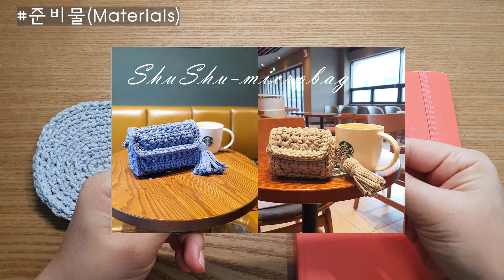[ENG] 없으면 섭섭하쥐~!! 포인트 뜨개장식🎀태슬만들기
안녕하세요 ~ 손수템 손자까입니다 ~~ !!

뜨개가방을 더 돋보이게 만들어주는 비밀의 아이템 !! 포인트로 태슬장식 을 만들어볼까요 😍
가방만들고나서 장식으로 만들면 예쁨 Up ~ Up~🥰
자투리실 이용해서 만들어도 정말 좋답니다 ~!!

☆타임라인☆
00:00 Intro
00:31 준비물
01:16 태슬만들기
08:20 완성